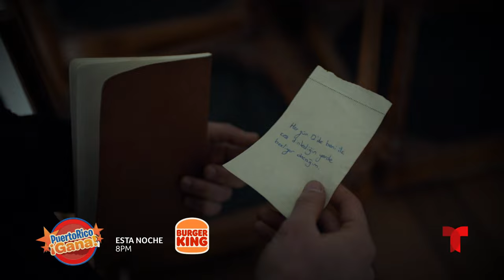09 PR GANA MAY 13 2022